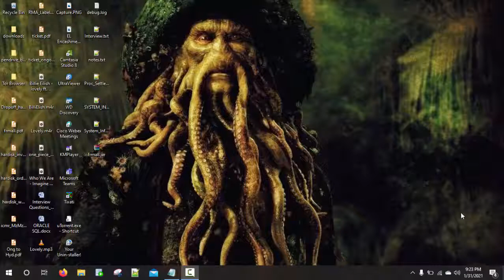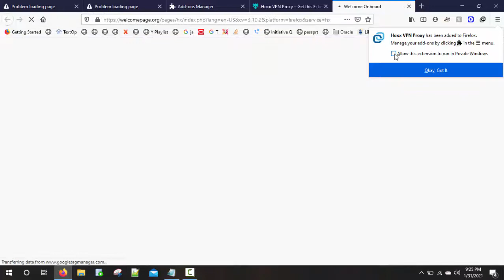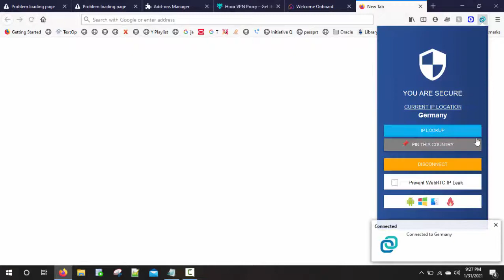Free VPN (Firefox Browser) without any software || 2021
This video shows how you can get a free browser VPN

BROWSER-Firefox